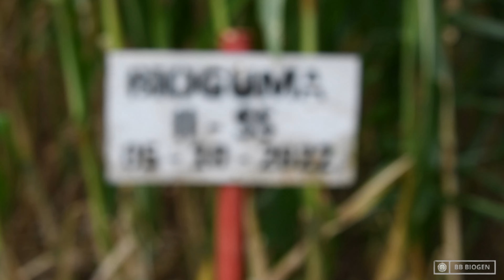Panen Sorgum Bioguma Balai Teknik Irigasi Kementerian PUPR